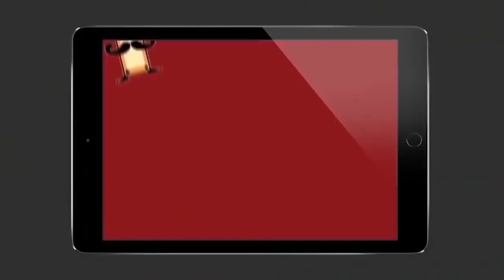Thalapathy Vijay Full Speech @ Bigil Audio Launch | தளபதியின் குட்டி கதை! | Atlee